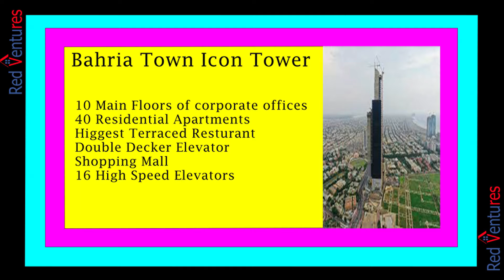Bahria Town Karachi | Icon Tower | Details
Icon Tower
Details

Icon Tower All Details Including
Location
Details
Description.

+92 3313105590